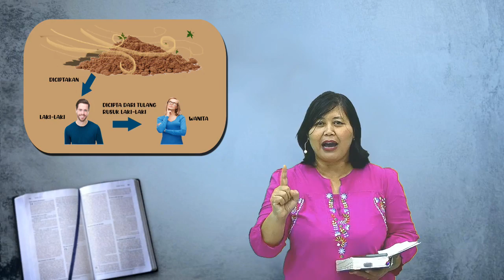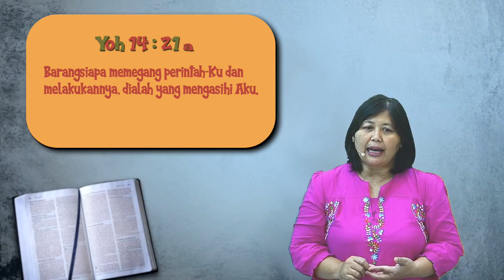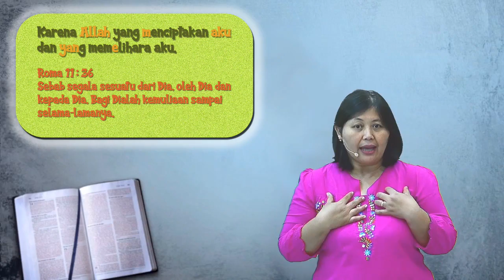Belkata edisi #1 siapa penciptaku?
Belkata
Belajar Katekismus Anak
Vik. Nurita Agustina
Edisi #1, pertanyaan 1 - 5
Pertanyaan 1: Siapakah yang menciptakan kamu?
Pertanyaan 2: Apa lagi yang diciptakan Allah?
Pertanyaan 3: Mengapa Allah menciptakan kamu dan segala sesuatu?
Pertanyaan 4: Bagaimana kamu dapat memuliakan Allah?
Pertanyaan 5: Mengapa kamu harus memuliakan Allah?

Team Sekolah Minggu GRII Malang